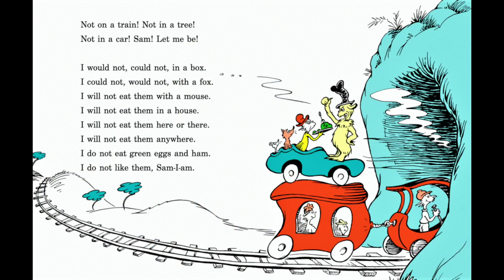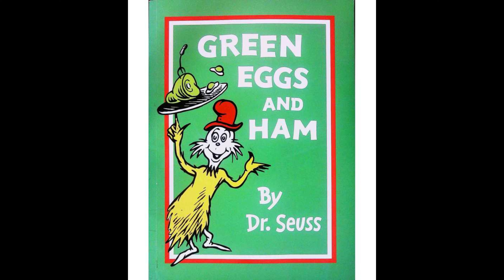Green Eggs and Ham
Book starts at: 1:22